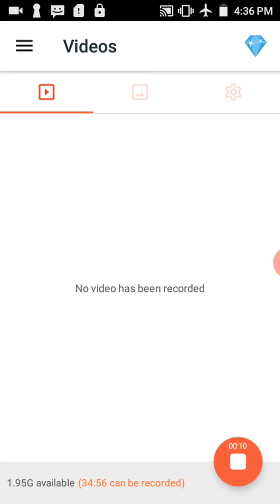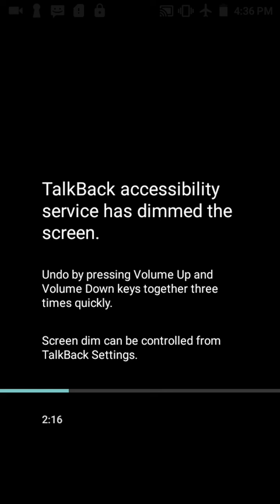Dear 10th students science Telugu subjects perfect q answers listen its easy to prepare notes clear